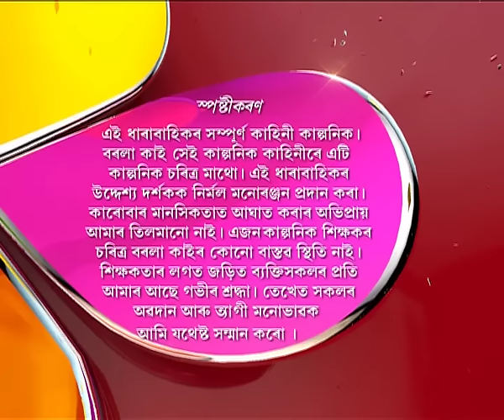Borola Kai | 07th Feb | Full Episode | No 560